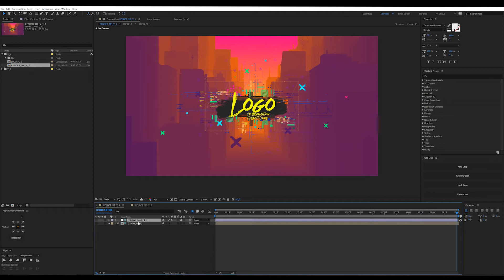Urban Opener. True Hip-Hop Logo Intro. City. New York. Brush (Best After Effects Projects)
Urban Opener/ True Hip-Hop Logo Intro/ City/ New York/ Brush/ Colorful/ Dynamic/ Street/ Basketball